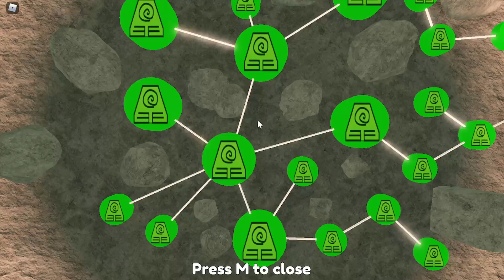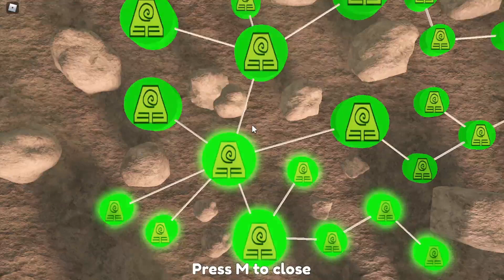Project avatar codes [JULY 2022]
Thx for watching and use the codes as soon as possible they might expire soon